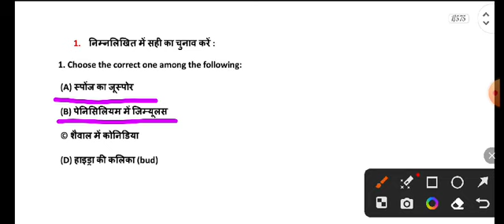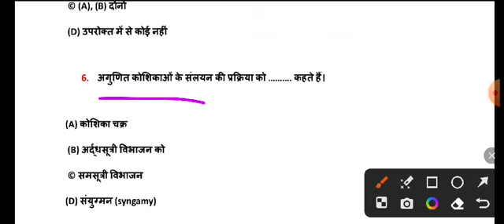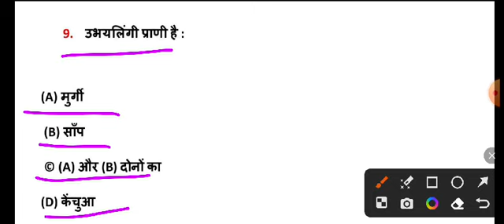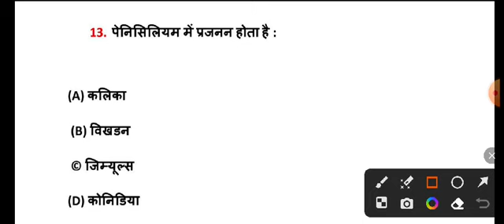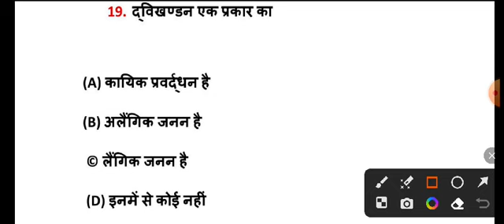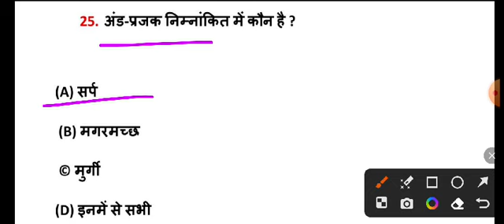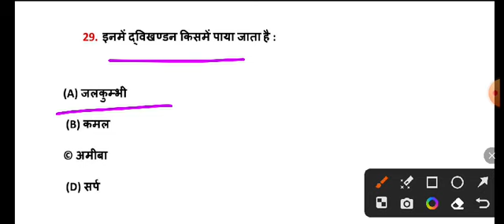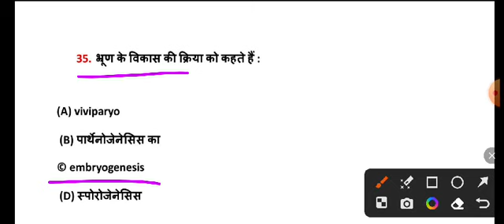12TH BIOLOGY जीव विज्ञान VVI OBJECTIVE QUESTION BIHAR BOARD EXAM 2024|| BIOLOGY GUESS OBJECTIVE 2024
Biology 70 Guess Objective Question 2024 Bihar board exam||12th Official Model paper 2024 objective

जीवों में जनन|| Reproduction in organisms||Board exam 2024 Subjective & objective One shot biology||

Hello friends, welcome to all of you in your own youtube channel MS 12TH INSTITUTE. Friends, through this channel, I can get the result of weak to weak students with good marks, this is our ultimate goal.

You can prepare the entire subject of class-10th & 12th well through this channel.

This is your own YouTube channel, you must tell your mind..

❤️. MS 12TH INSTITUTE. ❤️